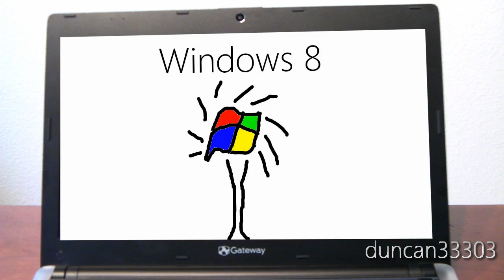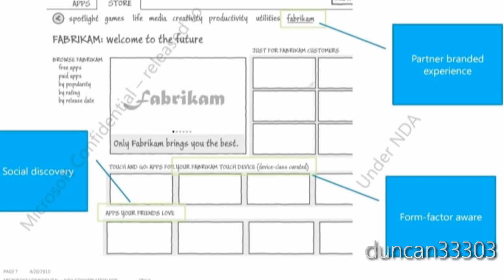Windows 8 Predictions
In this video I give my predictions on what we can expect in Windows 8, the next version of the Microsoft operating system. Recently some slides on Windows 8 were leaked and detailed several ideas such as a Windows App Store, USB 3.0 support and facial recognition log in.

I also discuss my thoughts on what the operating system will have such as faster boot times, a reworked interface as well as a ground up redesign to improve speed, security and usability.